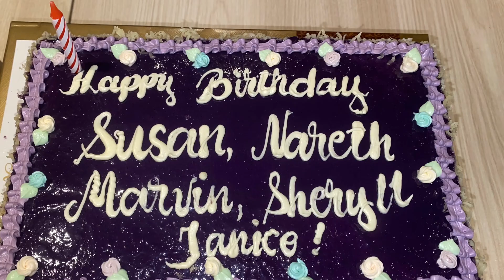Grade 4 Christmas Party @ TeaSpoon Juan Luna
Located at Juan Luna St. Tondo Manila